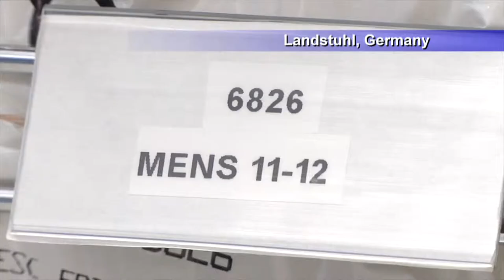Air Force Report: Brace Shop Germany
A look at the work orthopedic Airmen do at the brace shop in Germany. Courtesy Video | Defense Media Activity - Air Force | Date: 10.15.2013